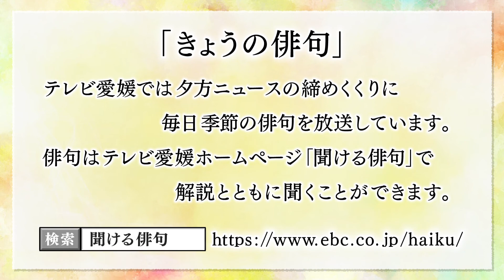テレビ愛媛「きょうの俳句」「ラグビーの勝者敗者を称へけり」山内繭彦作 2017年1月27日放送（No.018）